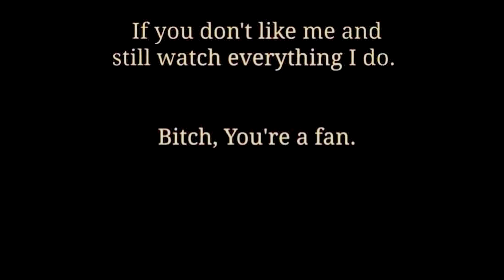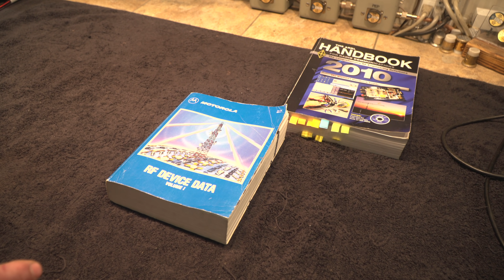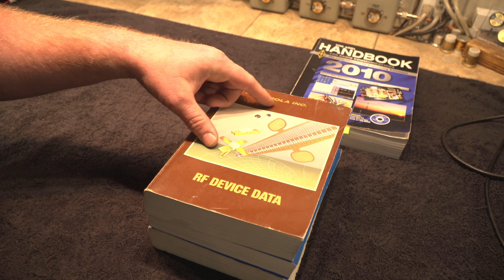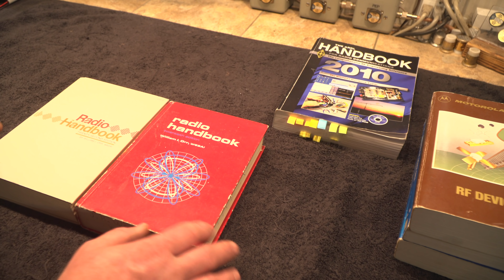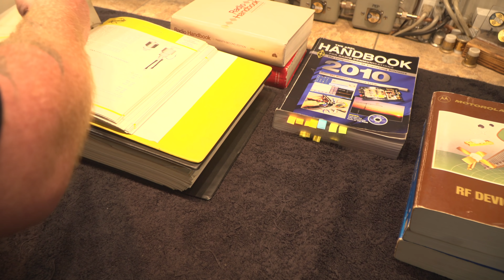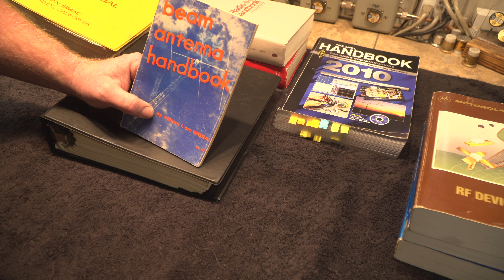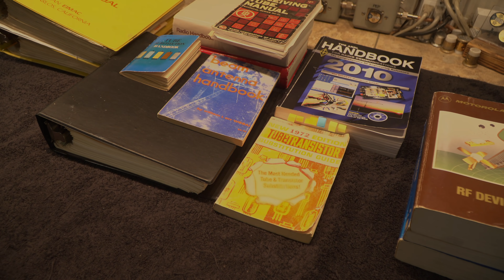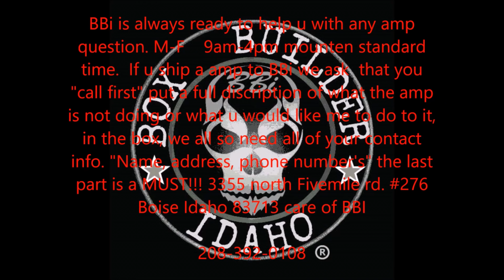Tips On Books On how to start building